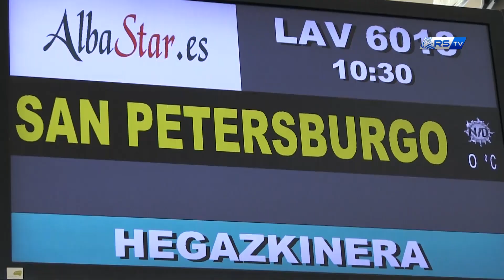Viaje a San Petersburgo 27/09/2017